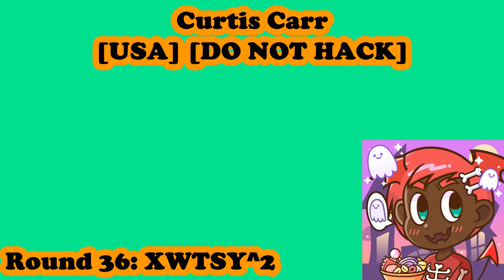Klasky Csupo Render Pack Rounds 31 - 40